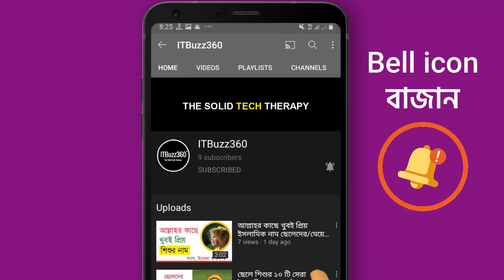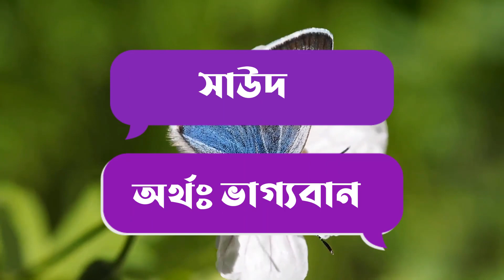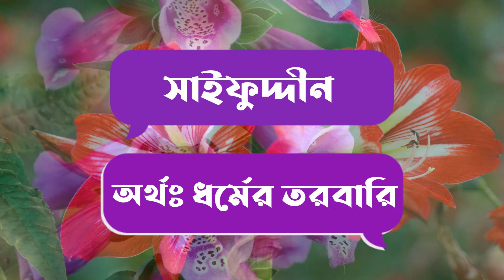মিষ্টি ছেলে শিশুর ২০টি ইসলামিক নাম স দিয়ে | Misti Cheleder Name S Diye | ITBuzz360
স দিয়ে ছেলেদের নাম অর্থসহ নিয়ে আমরা হাজির হয়েছি। আপনাদের সামনে আপনারা অনেকেই খুঁজে থাকেন স দিয়ে মিষ্টি ছেলে শিশুর নাম। কিন্তু সুন্দর নাম ও অর্থ বোধক নাম খুঁজে পান না। তাই আমাদের ভিডিওটি আপনাদের জন্য খুবই খুবই গুরুত্বপূর্ণ। ধন্যবাদ

Timestamp
00:00 - Intro
00:36 - মিষ্টি ছেলে শিশুর ২০টি ইসলামিক নাম স দিয়ে
02:50 - Ending